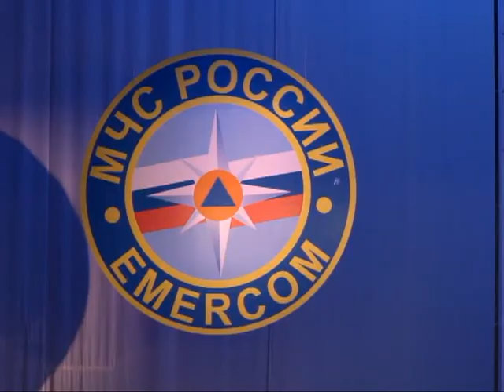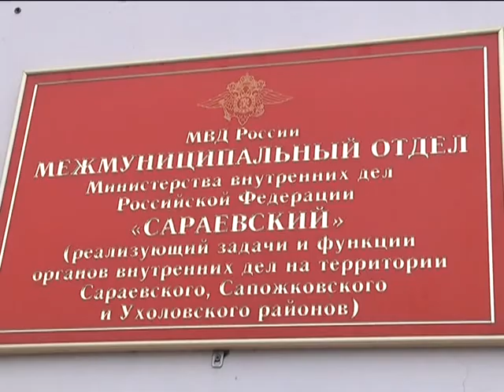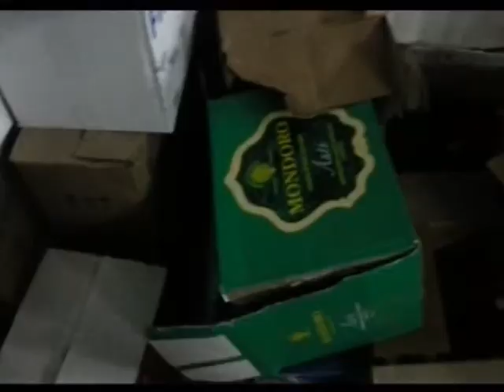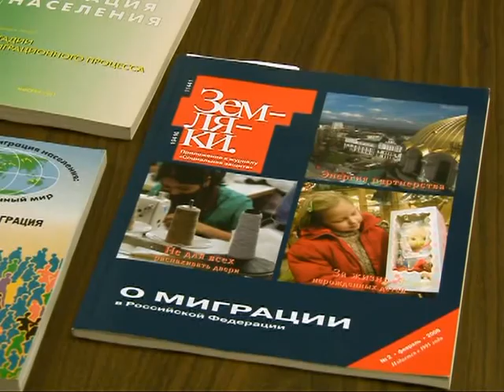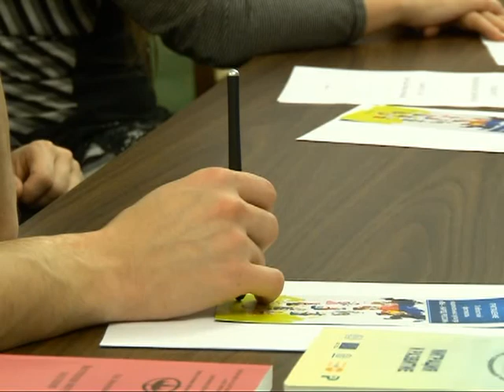Время говорить - новости Рязани 18.12.14